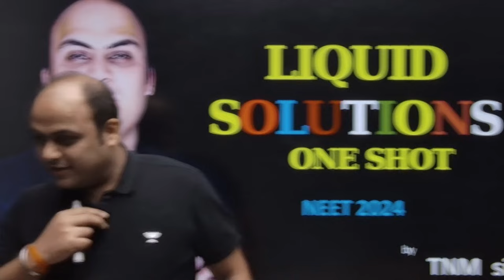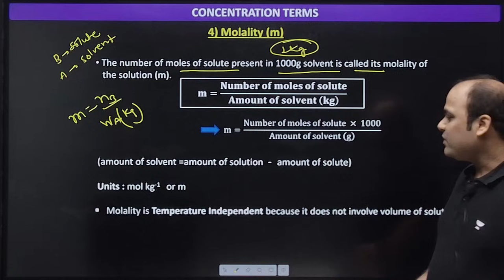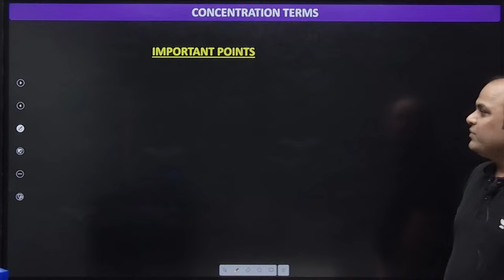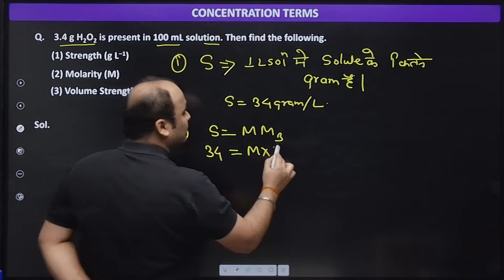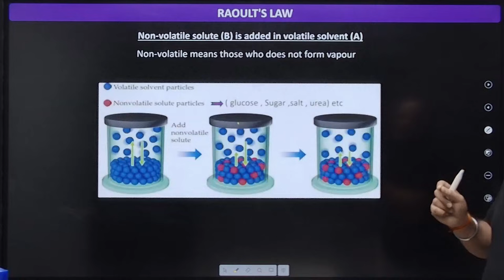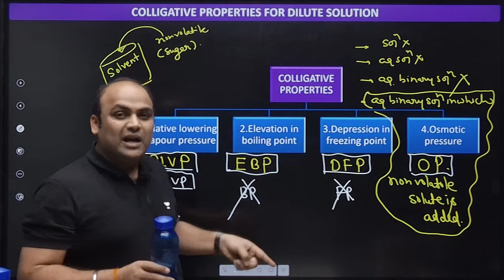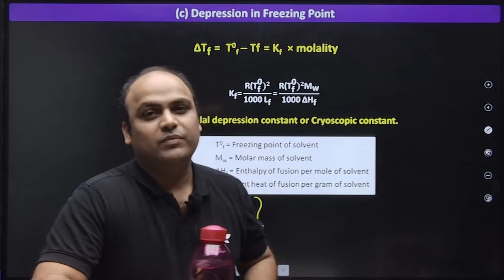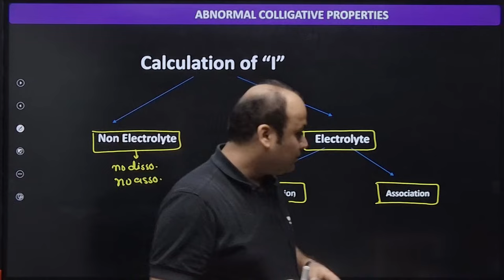Liquid Solution | NEET 2024 | One Shot | TNM Sir | Kota Pulse By Unacademy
➤If you want to enroll yourself for the batch oflass 12 - 1 year - NEET Advanced  Excel